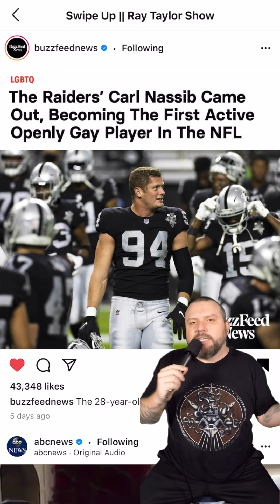Swipe Up 144 - LGBTQ+ NFL - Ray Taylor Show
Shout Out To: @buzzfeednews RicTapia @abcnews @latimes

Twitter.com/RayTaylor
Instagram.com/RayTaylorShow